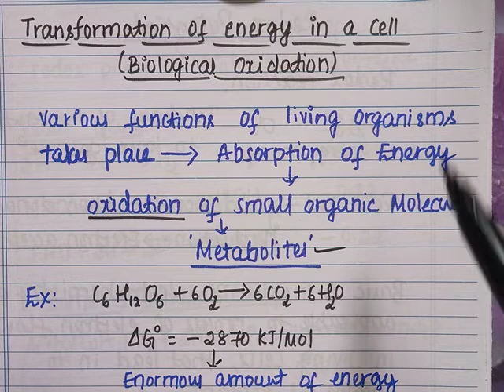Transformation of energy in a cell - Biological Oxidation.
Transformation of energy in a cell - Biological Oxidation. Metabolite, Redox potential.